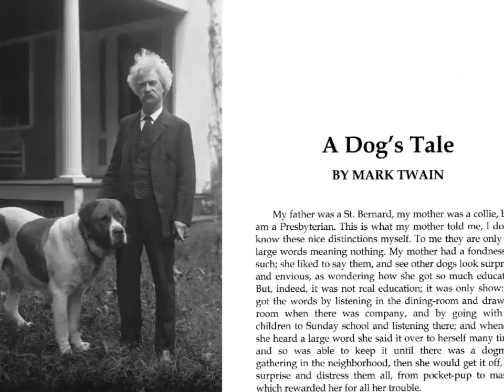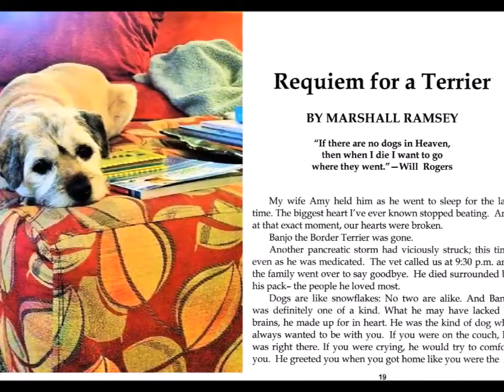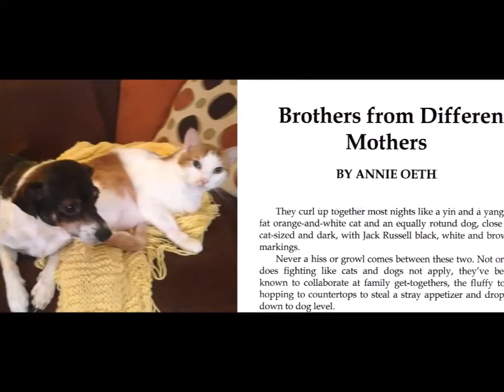DOG STORIES FOR THE SOUL by Mardi Allen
For dog lovers, this is as good as it gets.

This collection of stories represents the best dog stories ever told by some of America’s most talented writers. The stories are inspirational, humorous, adventuresome, revealing, and filled with examples of mutual love and devotion. Some of the stories are true. Others are the invention of creative minds that know what it is like to love a dog.

Nobel Prize winning author John Steinbeck writes about traveling the roads of America with his best friend, a French poodle named Charley. His loving relationship with Charley serves as a

reminder of the roadblocks often inherent in human relationships.
then when I die I want to go where they went.” Steinbeck’s story is an excerpt from his
bestselling travel book Travels with Charley. For this book, Steinbeck’s publisher allowed us to pull the dog stories from the travel book and present them in the order in which they were written so that they provide a continuing narrative of Steinbeck’s relationship with his poodle, Charley.

Mark Twain’s “A Dog’s Tale” is a short story that first appeared in the December 1903 issue of Harper’s magazine. The story is told from the point of view of a loyal household pet that states in the first sentence, “My father was a St. Bernard, my mother was a collie, but I am a Presbyterian."

Former Harper’s magazine editor Willie Morris writes of growing up in Mississippi with his dog, Skip. The story was made into a major motion picture named My Dog Skip. Of this story, the Atlanta Journal-Constitution writes, “Written with the gentle wisdom of an E. B. White and the eternal youth of a Huck Finn.”

In his hunting story, “The Slough,” Andrew McKean, editor in chief of Outdoor Life magazine, tells the heartbreaking and brilliantly written story of his last hunt with his beloved Willow. This tale of glory, love and loss will leave you in tears for a week.

In “Story of a Marine Hero,” New York Times bestselling author Maria Goodavage introduces the reader to Lucca, a decorated and highly skilled U.S. Marine canine that fought alongside her handlers through two bloody wars in Iraq and Afghanistan.

New York Times bestselling author Garth Stein tells an intriguing story in “The Demented Zebra” of a sensitive and creative dog left home alone.

Memphis Magazine managing editor Frank Murtaugh writes about his childhood pet, Susie, who made him into the man that he is today.

Clarion-Ledger editorial cartoonist Marshall Ramsey writes about the death of his family dog Banjo.

In “The Adventures of Sherlock Hound,” Judge James D. Bell writes about his fictional, crime fighting creation, Sherlock Hound.

In her story ”Brothers From Different Mothers,” Annie Oeth writes about the unusual friendship between her dog and cat.

In his story, “The Three Amigos,” Sartoris Literary Group publisher James L. Dickerson writes about rabbit hunting in the Delta—and how it  killed his ambition to become a Baptist preacher.

Many more writers also share their love of dogs in this book. If you do not already have a dog, you will almost certainly rush out after reading the book and become the guardian of one.